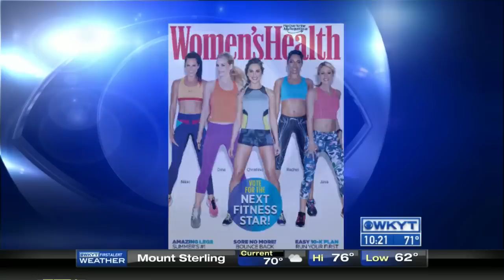Jana Hare - Next Fitness Star